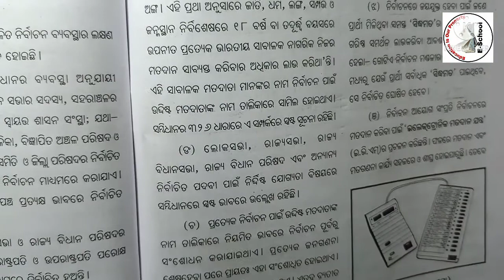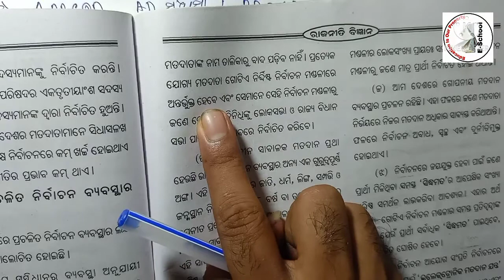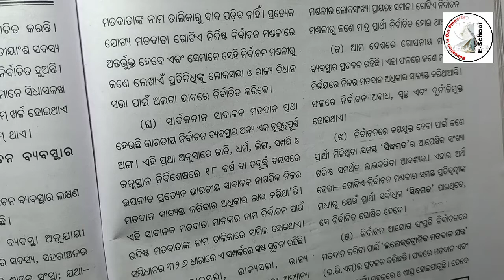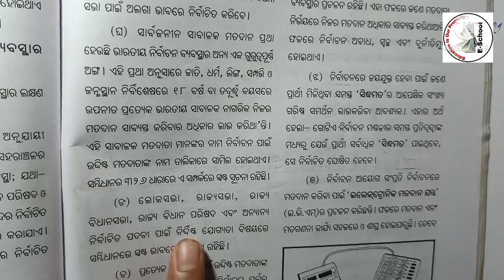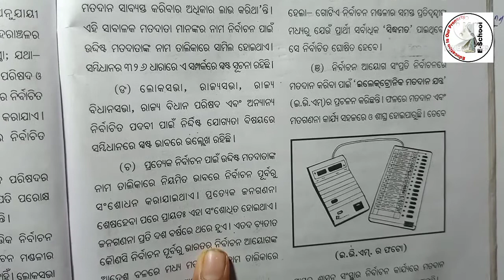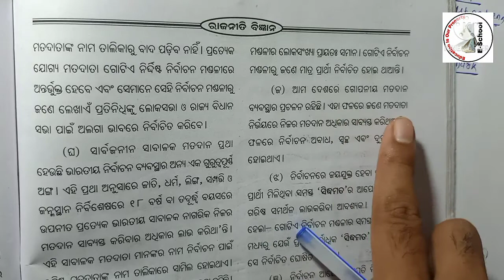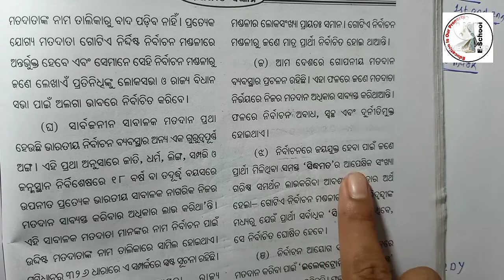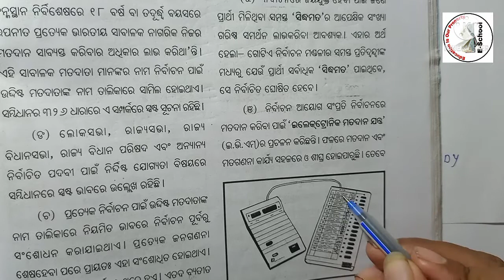Bharatare Ganatantra , Rajaniti Vigyana , Class 10 Political Science